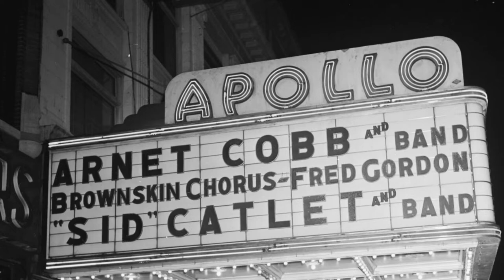ПЕНЗАКОНЦЕРТ - Светлана Бисяева - об Элле Фицджеральд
🎼МУЗЫКАЛЬНЫЙ КАЛЕНДАРЬ🎼

❗О знаковых событиях и датах из истории музыки рассказывают артисты «Пензаконцерта»!

🎶 25 апреля отмечается 105-летие со дня рождения знаменитой джазовой исполнительницы Эллы Фицджеральд. Широкую известность певица получила благодаря как сольным выступлениям, так и дуэтами с популярными джазовыми артистами, в том числе и с Луи Армстронгом. Критики утверждали, что «Леди Джаз» сможет великолепно исполнить даже телефонный справочник, если у неё будет на то желание!